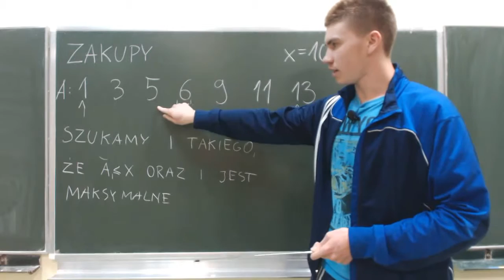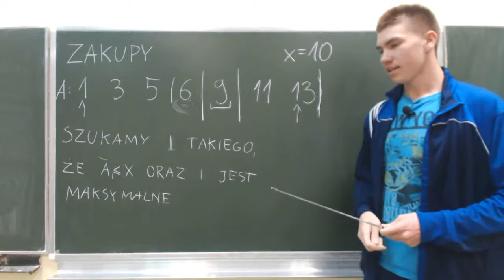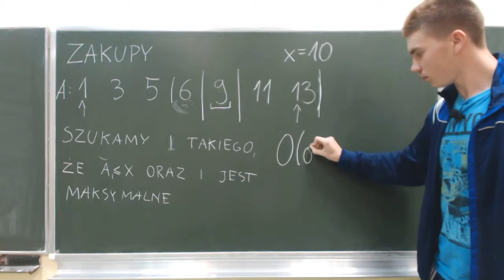Zakupy - omówienie zadania